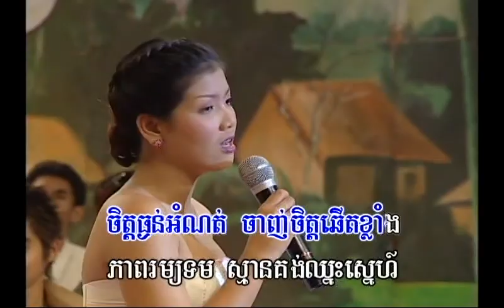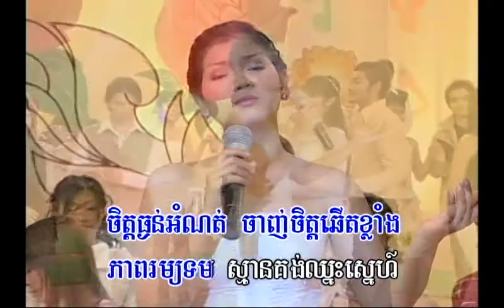OUn ban roub thort keh ban bong